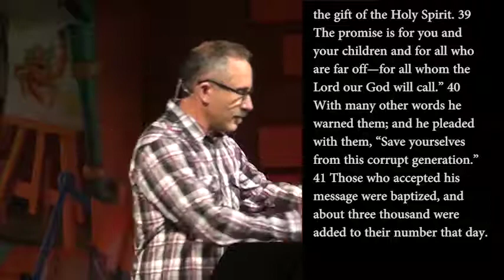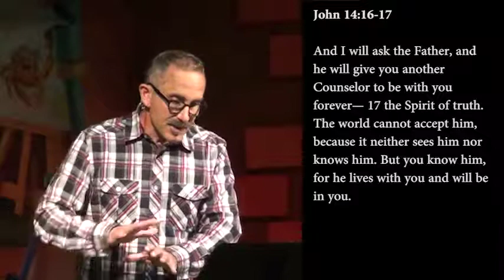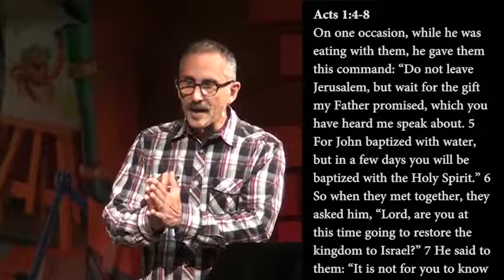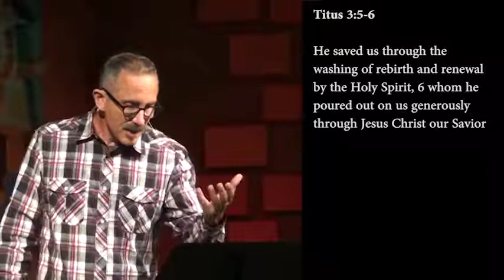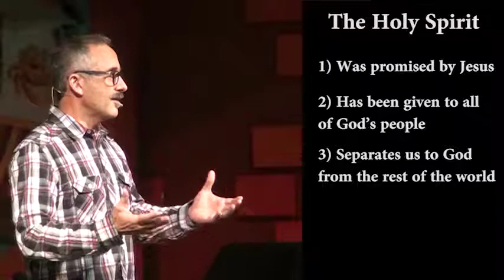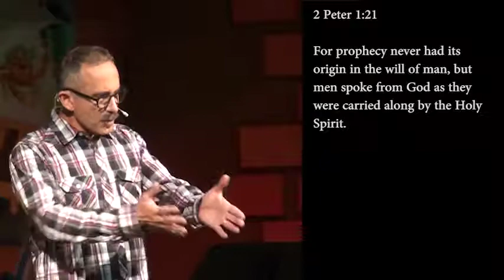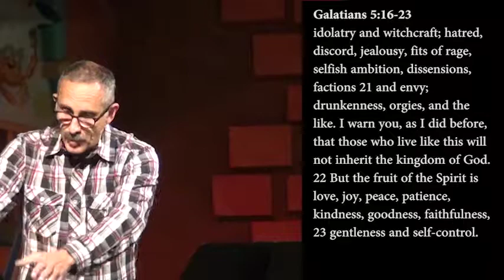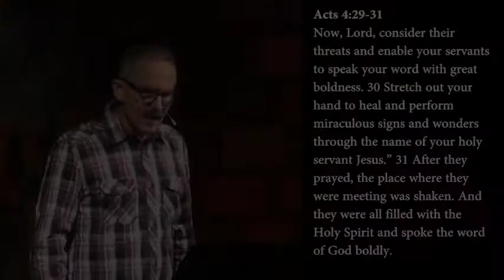Peter Part 8: Bold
Pastor Ben preaches on the life of Peter and being bold in your faith.